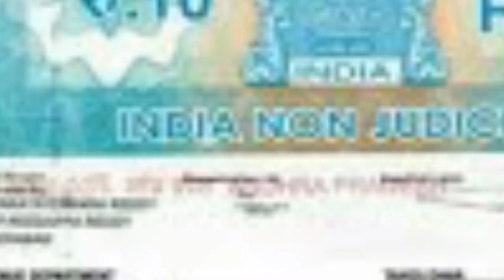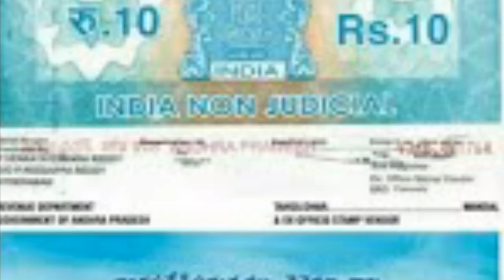AP మీకు ఇవ్వబోయే ఇళ్ళ స్థలాలలో కట్టించే Model ఇళ్ళు కూడా ఇలాగే వుంటాయి Details 2020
AP new house planing 2020